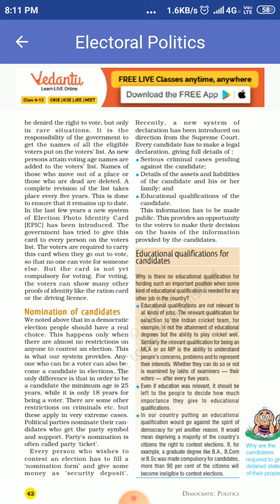Working of Institutions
Nomination of candidates